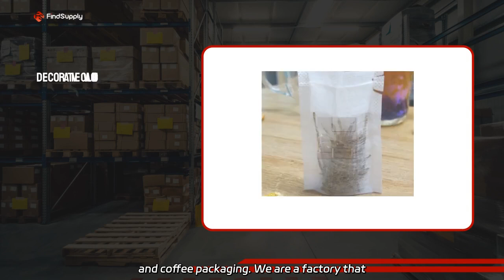Wholesale Oval Glass Tea Table from China Manufacturer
Wholesale Oval Glass Tea Table from China Manufacturer Wholesale high-quality Full Automatic Tea Bag Making Packing Machine for tea and coffee packaging. We are a factory that specializes in manufacturing nylon pyramid and triangle tea bags.